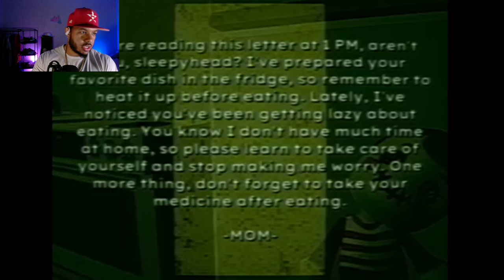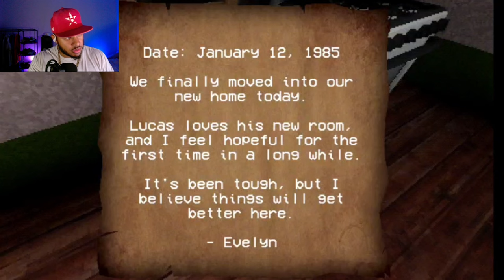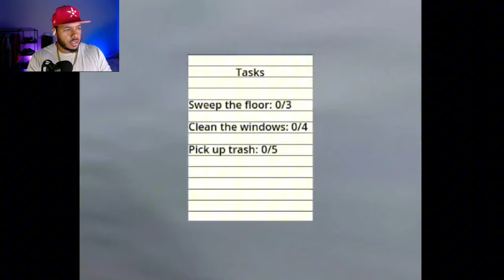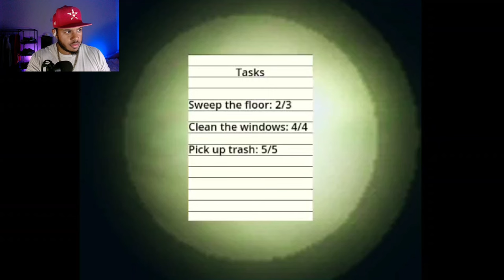Chilling Trilogy #4: Bad Parenting, Cursed Baby, Cubicle | This Was Sad! | Spooktober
Welcome to Chilling Trilogy #4! This series brings you three more spine-tingling horror games: Cubicle, Bad Parenting, and Cursed Baby, straight from Itch.io. Get ready for another round of immersive horror gameplay filled with eerie moments and unsettling twists.

Game 1: Bad Parenting
In this eerie narrative, experience the chilling consequences of a broken family dynamic. As you navigate unsettling interactions, dark secrets emerge, making you question what truly happened.

Game 2: Cursed Baby
Take on the role of a character who must confront a supernatural force trapped in the form of a cursed baby. Can you break the curse before it’s too late?

Game 3: Cubicle
Step into the unsettling world of a monotonous office job, but something is not right. As the environment grows more bizarre, you begin to question reality. What lurks behind the corporate walls?

Timestamps:
00:00 Intro
00:37 Bad Parenting
28:53 Cursed Baby
39:57 Cubicle
44:55 Outro

Let us know which game creeped you out the most!